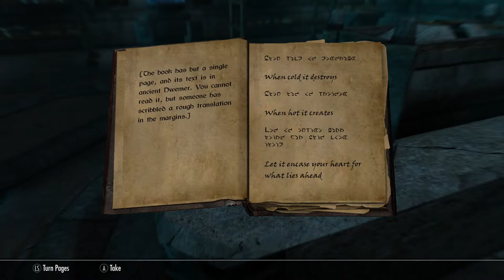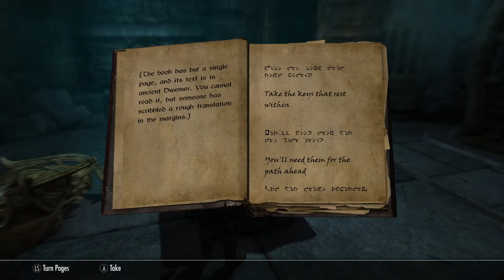Skyrim SE [Modded Werewolf] Moon And Star: The Finale Ep.48